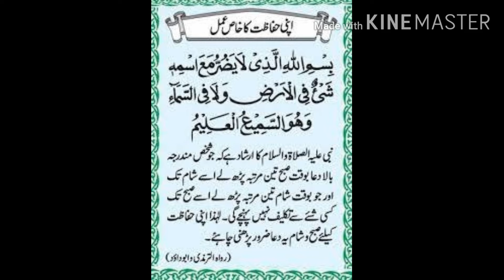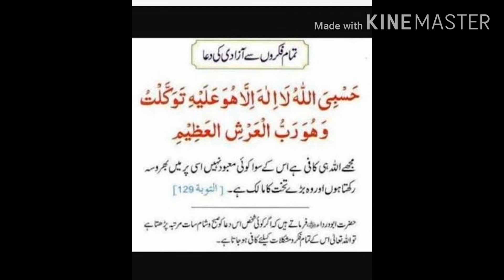Coronavirus ka ilaaj || کورونا وائرس کا آسان علاج || Coronavirus ka Ruhani ilaaaj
Coronavirus ka Ruhani ilaaj, coronavirus ka asaaan ilaaaj